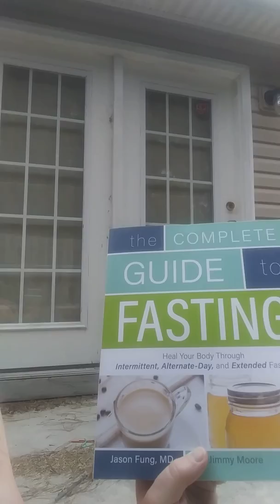Day 3 of my Five Day Water Fast!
I am doing a five day water fast to document this experience for my subscribers. I'm on day 3 and im already down 5 pounds. I am of the opinion that fasting is a powerful tool when you need to get healthy or lose weight when used in combination with a Carnivore or Keto way of eating.